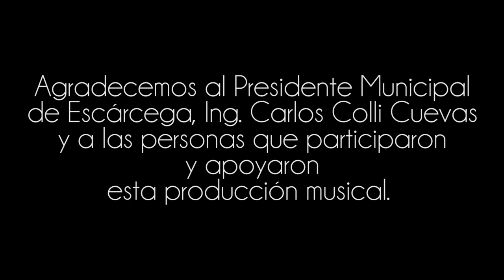Escarceguense (Video Oficial) - PERLA SANTOS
Una canción dedicada para el municipio de Escárcega, Campeche con la autoría y producción de un servidor Roger Santos e interpretada por mi hermana Perla Santos.